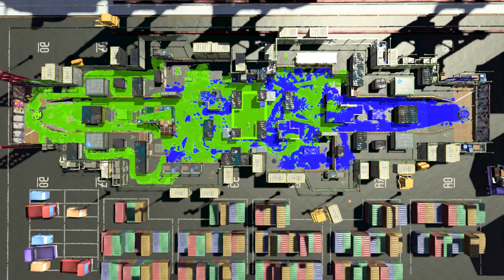Splatoon 2: Getting a little too confident in Splat Zones [13(2)-4, Sploosh-o-matic]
Woo, look at us go! I slow down a bit when we get close to the Splat Zones, just because trailing a Curling Bomb is a bit too obvious. My squimdates keep going and capture the Splat Zones, which is good, and gives me some ink to speed around the back and catch the E-litre 4K Scope. I get tagged by one of their Ink Mines, which isn't good, and I head backwards to keep safe. Maybe I should find some Bomb Defence DX gear for my sneakier weapons. Either way, the blue team are splatted, so we push forwards to claim more turf, and I ink the edges looking for returning inklings. I find one, but unfortunately it's the Clash Blaster, who can hit me from around corners. So it goes.

I ink a new path back, as my squidmates get systematically splatted, so I approach the Splat Zones with caution, and even more caution when I run in to the Clash Blaster again. My options are somewhat limited, so I jink this way and that before pushing down the left corridor, and through the Clash Blaster. My aiming could have been better, but I make it, and move around to deal with the E-litre 4K again, but again getting hit by an Ink Mine. Still, it should take some pressure off my squidmates.

I tidy up the blue mess in front of the Splat Zones whilst my squidmates deal with everything ahead of them, a Curling Bomb getting a lucky splat as I push forwards. I see what I can do about the E-litre 4K, but the answer is 'not much' with where they are. When the Splat Zones are contested, I turn around to help ink them, but turning my back on the returning Tri-slosher turns out to be a mistake. At least my squidmates are dealing with the Splat Zones nicely, and victory is pretty much assured!

I swagger back to the battle, a little too confidently, as a B-bomb hits the Splat Zones, contesting and then capturing them, and I realise maybe I should speed up. I don't think I would have got there quickly enough to change the outcome, but it's still a little embarrassing. I head down the left corridor, happy to see just enough ink to squid through, and find the E-litre 4K to start with. I suck up another Ink Mine, and, despite being tagged, work my way back to splat two more inklings, and forwards again, sans Point Sensor, to sidestep the Aerospray. Nice!

I pester the E-litre 4K a little more, but again can't do much from where I am, and just get myself in trouble that a slow Splooshdown won't save me from. I return to the battle with a less cavalier manner, inking the edges and making sure this blue B-bomb is covered, at least by my squidmates, before heading around the back to splat most of the blue team again, helped by some Ink Armour. With that done, we just need to ink the Splat Zones a bit, and this time we actually do win the knockout victory. Woomy!